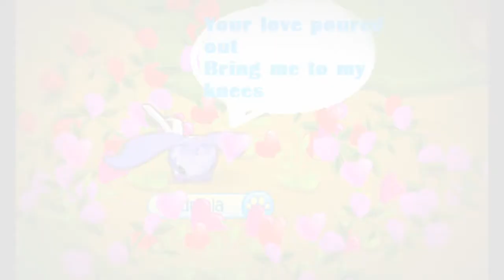AJMV:lead me to the cross (for my sis Sonicrocks! and her mom ^U^)